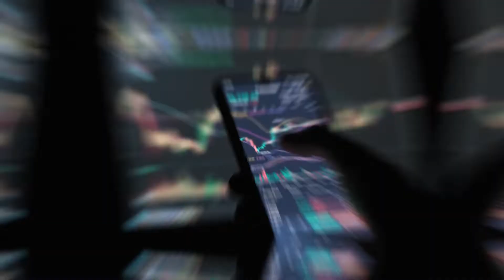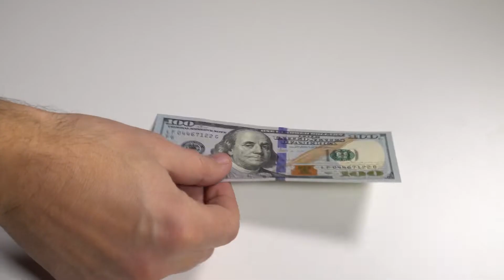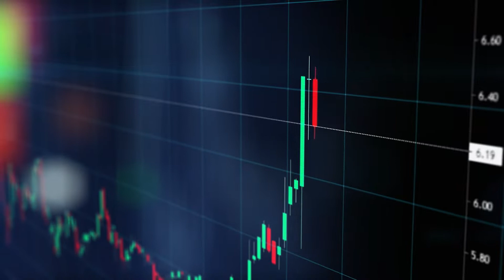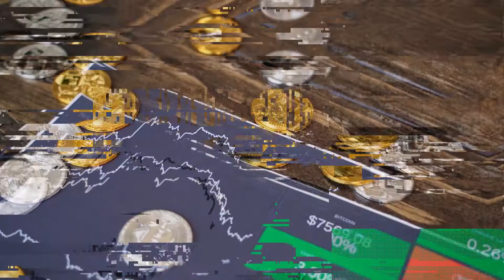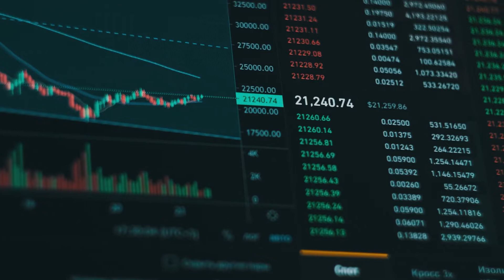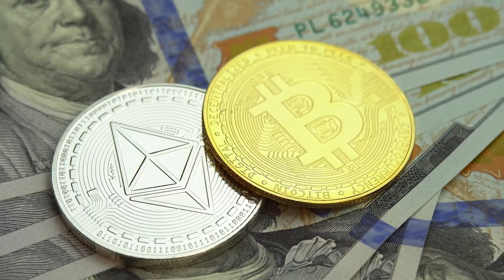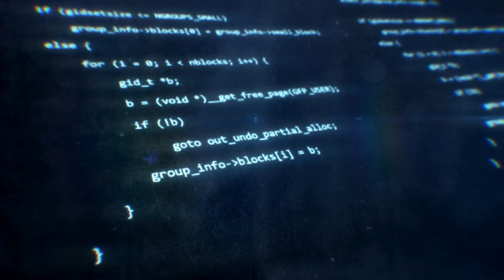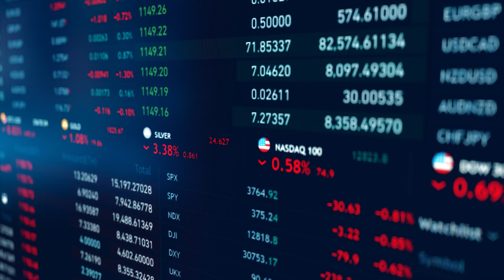CRYPTOCURRENCY क्या है | इससे कमाई कैसे होती है ? Cryptocurrency Explained in HIndi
cryptocurrency explained for beginners,
cryptocurrency explained simply,
WHAT IS CRYPTOCURRENCY IN HINDI,
CRYPTOCURRENCY KYA HAI IN HINDI,
CRYPTOCURRENCY KYA HAI KHAN SIR,
CRYPTOCURRENCY EXPLAINED IN HINDI,
CRYPTOCURRENCY EXPLAINED,
CRYPTOCURRENCY KYA HOTI HAI IN HINDI,
CRYPTOCURRENCY